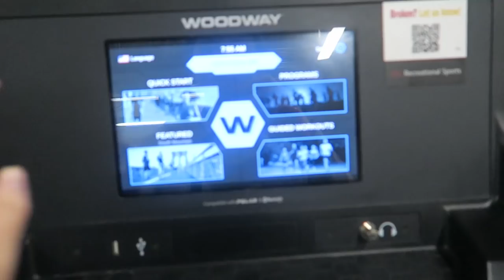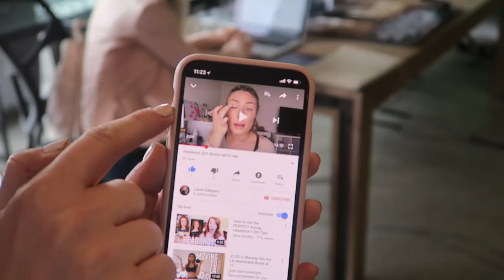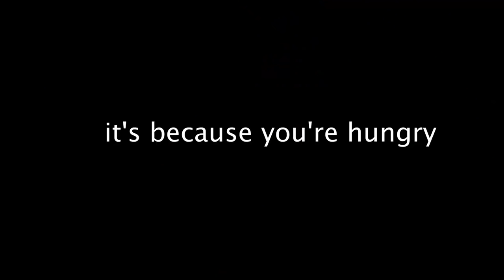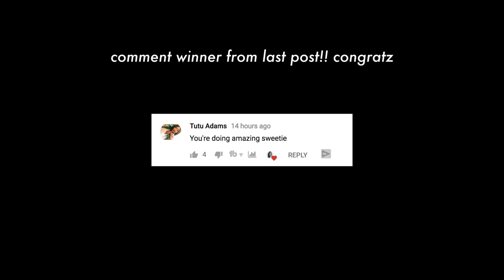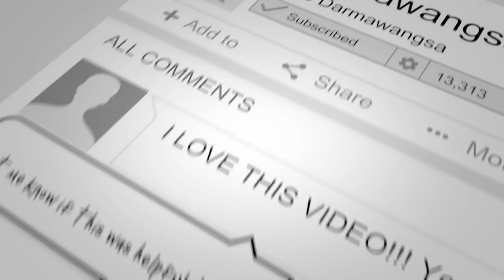VLOG 3: Living in LA Alone as a Teenage Entrepreneur // Meetings, Filming, Clients